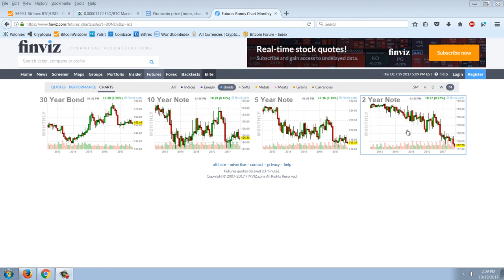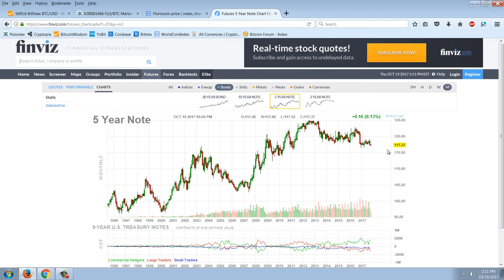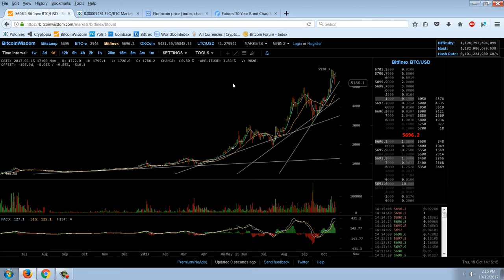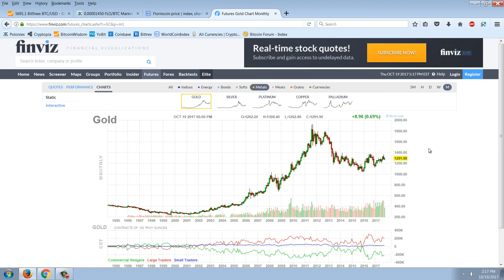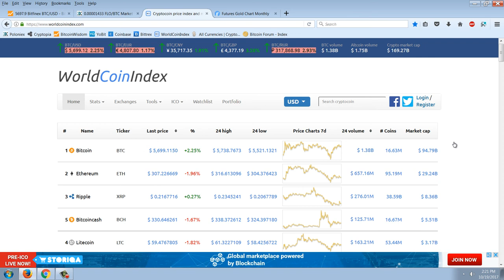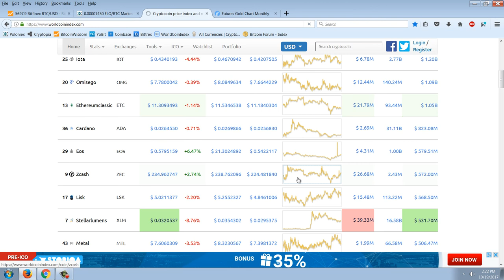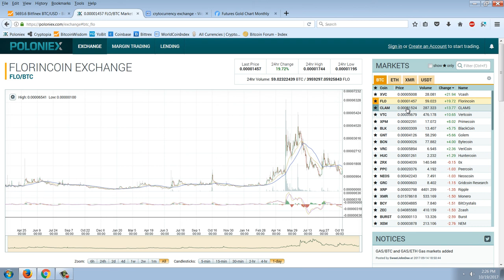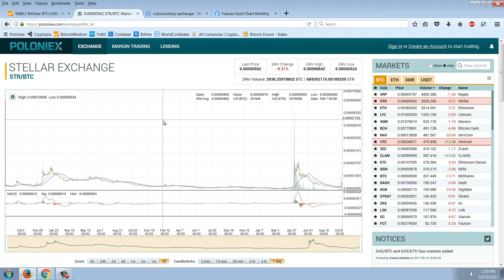Member Update 10/19/17 Finally Arrived